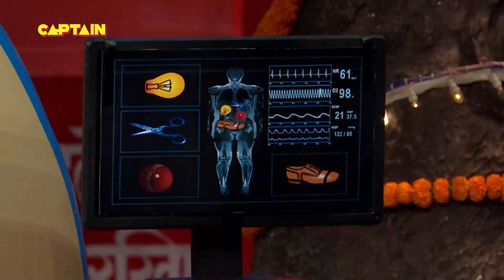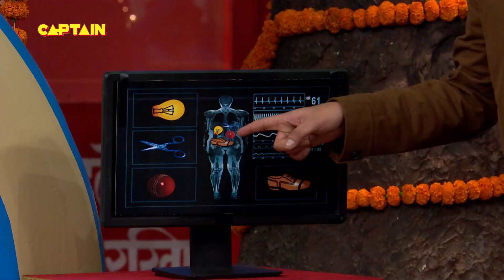डॉक्टर गुलाटी कर रहा है किसके साथ सरला की शादी | FULL EPISODE | The Kapil Sharma Show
Watch ace cricketer Yuvraj Singh and his fiancée Hazel Keech in the 45th episode of The Kapil Sharma Show. The all-rounder Yuvraj comes to the show to promote his cancer foundation called YouWeCan. The foundation is initiated with the cause to promote cancer awareness. It's time to get your dose of laughter with Kapil Sharma and gang.